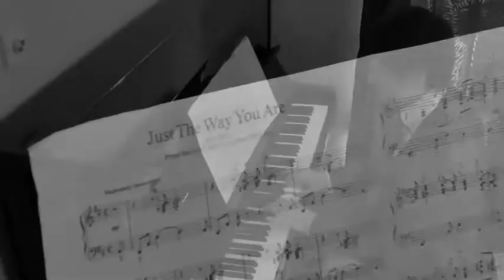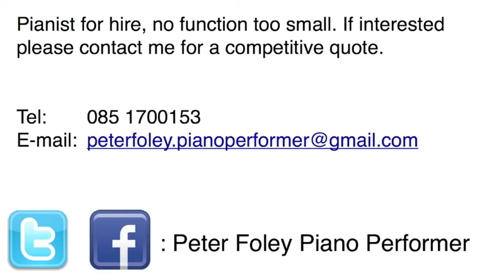Promotional Video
Promotional video including samples from my set playlist. Genres include classical, jazz, modern and popular. I am a pianist for hire and there is no function too small.